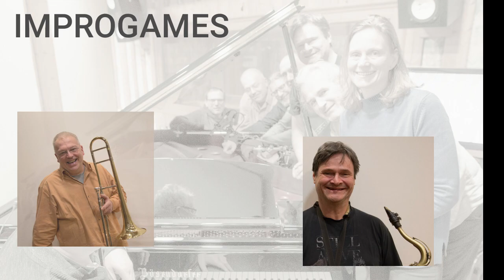IMPROGAMES Trailer Feb 2020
musicians:
Gerald Bauerecker - trumpet, flugelhorn
Manfred Paul Weinberger - trumpet
Jürgen Geißelbrecht - tenor sax
Elisabeth Huemer - bariton sax
Frank Geffke - trombone
Gunter Aigmüller - bass
Rudolf Habringer - piano
Günther Roitinger - drums